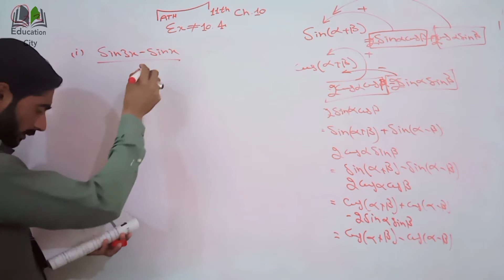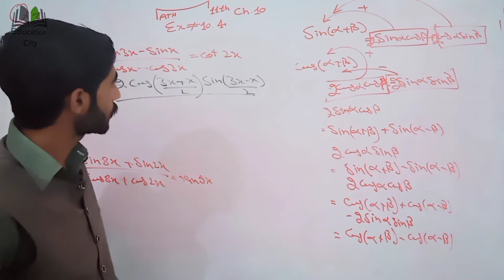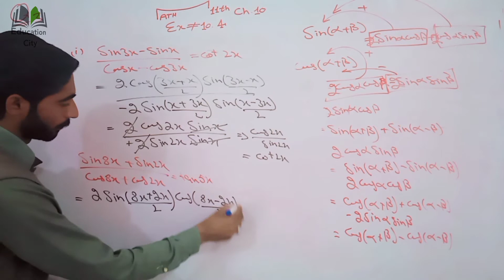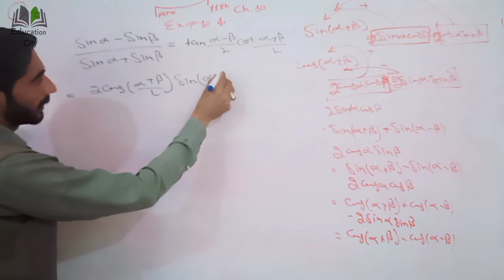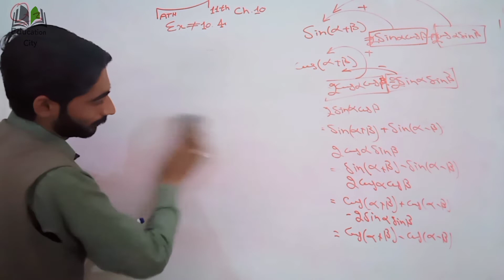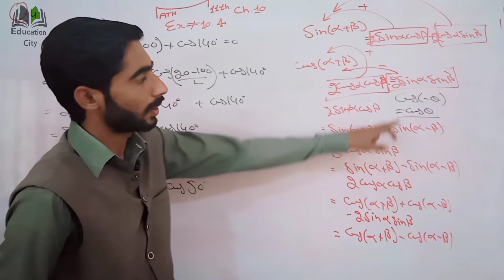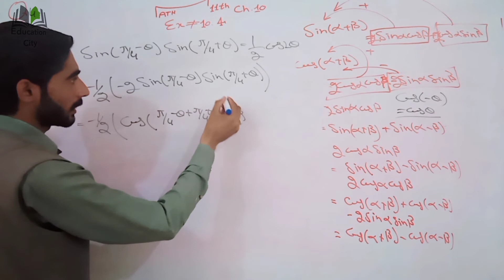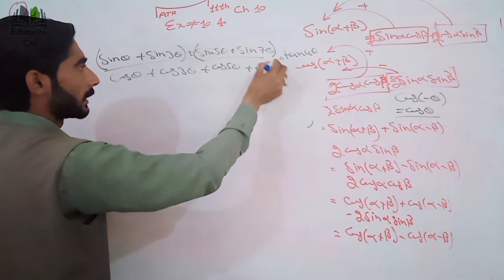11th Math, Chapter 10, Lecture 8- Exercise 10.4 Questions 3 and 4| Education City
In this online lecture, Sir Muhammad Masood explains 1st year Mathematics Chapter 10 Trignometric Identities.
The topic being discussed is Exercise 10.4 Questions 3 and 4.

This lecture is created for all students who want to prepare this topic in detail.